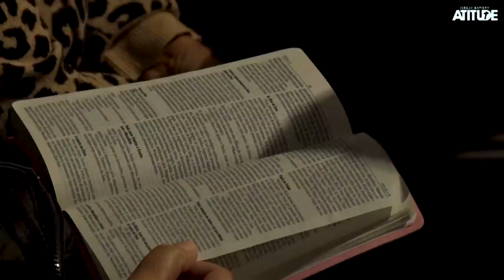Quatro Impactos Espirituais Que Você Precisa Causar às Pessoas | Josué Valandro Jr.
Josué Valandro Jr. é o pastor presidente da Igreja Batista Atitude Central da Barra da Tijuca há 16 anos, escritor, conferencista e apresentador do programa Tempo de Atitude na RedeTV.